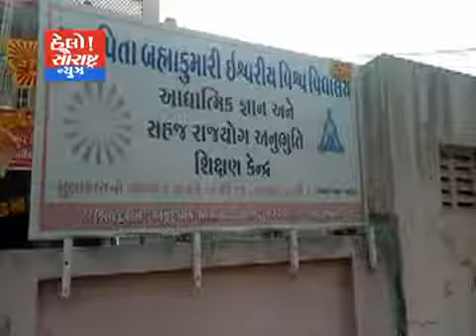પડધરી-બ્રહ્મા કુમારી દ્વારા 83મી ત્રિમૂર્તિ શિવ જયંતિ ઉજવાય